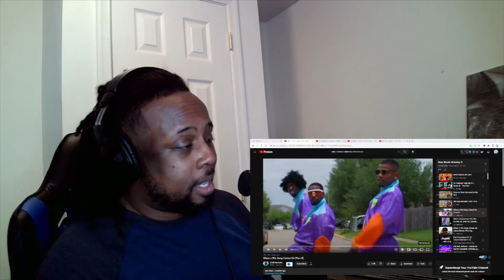New CallMeChoko vids (When A Song From The 90s Comes On, When A 70's Song Comes On) REACTION